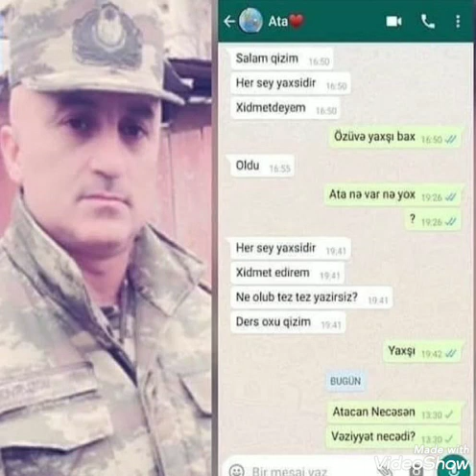Şəhidimiz Anar Novruzovun Qızı ile son yazışması, urey Ağrıdan o son mesaj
Şəhidimiz Anar Novruzovun Qızı ile son mesajı. Allah Rəhmət Eləsin. Abune Olmağı Unutmayın!